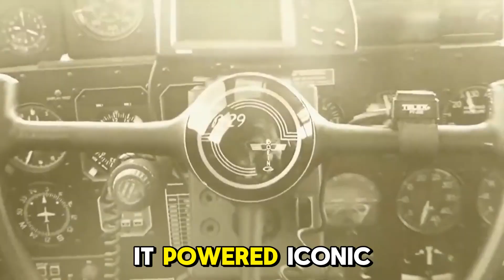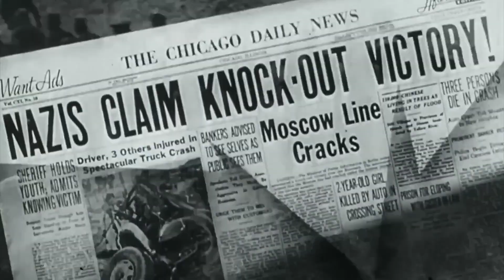The Shocking Truth Behind Wright's R3350 Duplex Cyclone Engine.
Discover the hidden story behind one of aviation's most powerful and controversial engines. The Wright R-3350 Duplex Cyclone. Originally designed during World War II, this 18-cylinder, twin-row radial engine was a mechanical marvel that powered legendary aircraft like the B-29 Superfortress.

But beneath its engineering brilliance lay a darker side plagued with overheating, engine fires and costly failures that impacted missions and lives. In this video, we dive deep into the shocking truth behind its development, usage, and long-term impact on aviation history.

If you're passionate about aviation technology and wartime innovation this story will blow your mind.